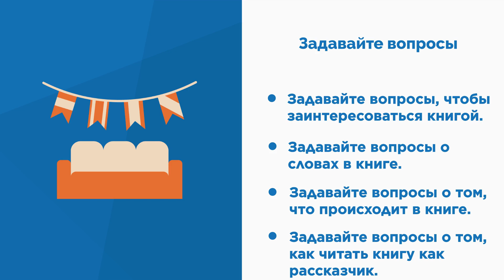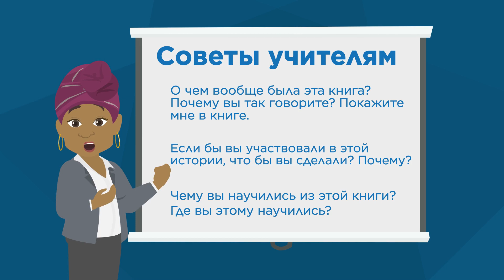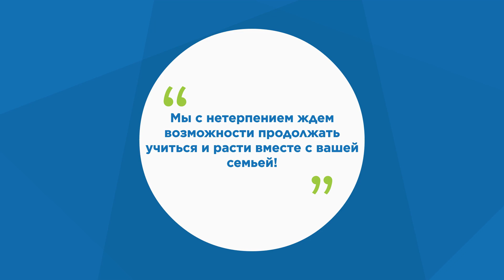Чувствуете разочарование? Это нормально! Видео с советами по чтению для семей! Welcome at-home)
Хотите узнать совет по чтению о том, как задавать вопросы во время чтения? Посмотрите это видео с советами по чтению, чтобы потренироваться вместе с ребенком.